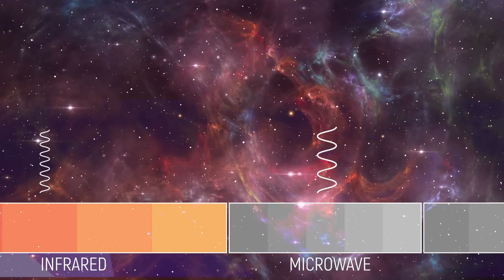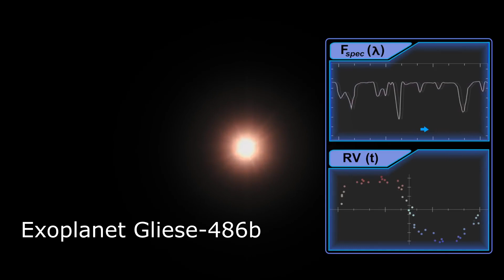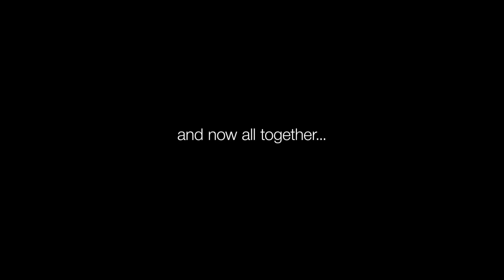That's what the universe sounds like! - Eerie sounds from the Space.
♺ DETAILS

In space, no one can hear you scream, the saying goes, because sound waves can’t travel through the vacuum that extends across most of the universe. However, space can be downright noisy in the right conditions, such as the hot gas surrounding the immense black hole at the center of the Perseus galaxy cluster, according to NASA.  (That's what the Universe sounds like! - Eerie sounds from the Space.)